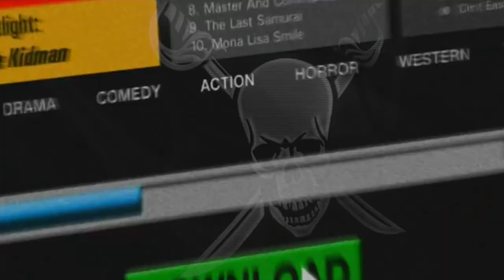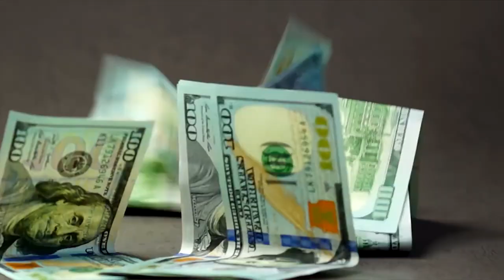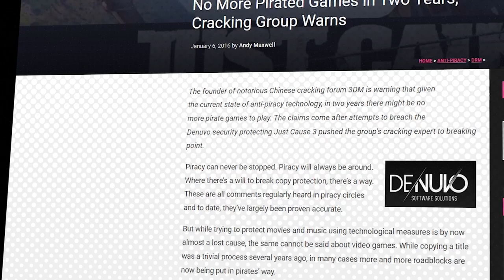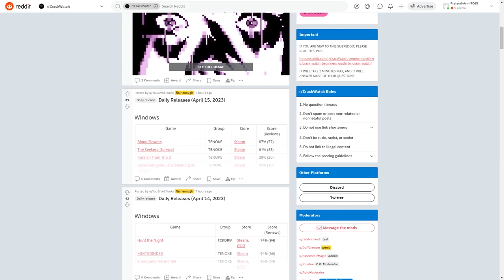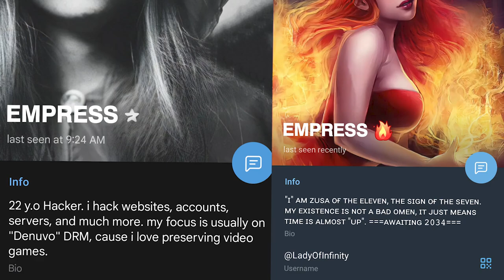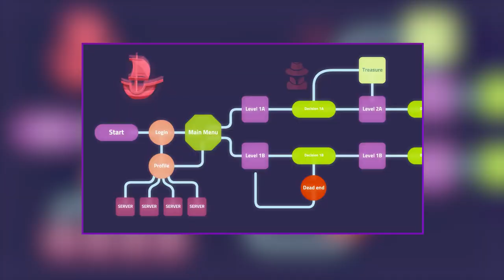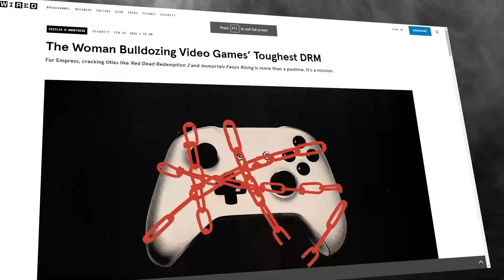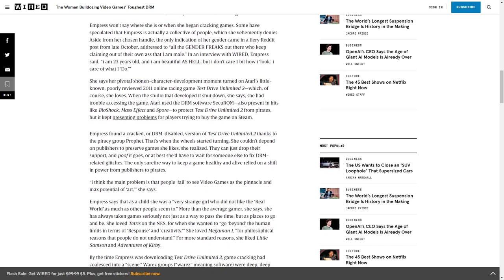Digital Piracy, Denuvo and The Legend of EMPRESS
I've been following The Scene nearly my whole life and never before have I seen anything quite like this. A game cracker known as EMPRESS has absolutely bulldozed her way into Scene stardom and she has the skills to back it all up. Her story is absolutely wild. This is the Legend of EMPRESS so far...

Chapters
00:00 - The Scene | Denuvo | The Legend of EMPRESS
01:31 - Digital Piracy and The Scene
03:54 - Who/What is The Scene?
07:31 - The Industry's Ultimate Weapon: Denuvo
13:57 - The EMPRESS Saga Begins
20:05 - The Cost of Brilliance
23:30 - Fracturing a Community and Alienating Contemporaries
30:12 - The Law Comes a' Knockin'
32:48 - The EMPRESS Saga, 2022 Until Now
36:16 - The Importance of EMPRESS